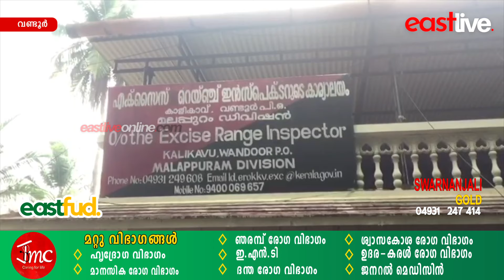വിദേശ മദ്യവും, കഞ്ചാവും കൈവശം വെച്ച സംഭവങ്ങളിൽ മൂന്ന് പേർ അറസ്റ്റിൽ